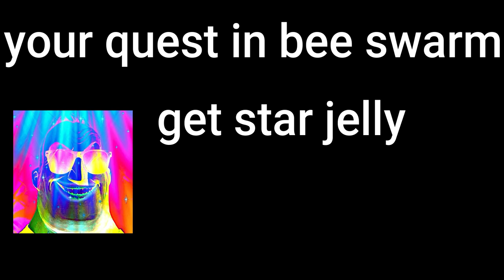Mr Incredibe Becoming Canny: Your Quest On Bee Swarm